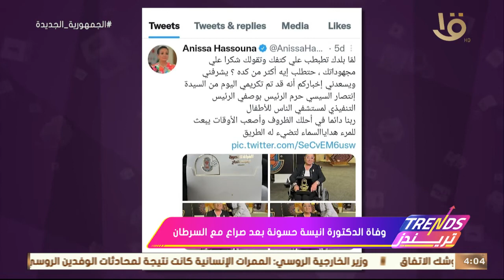تريندز| الابتزاز الإلكتروني - روماني حبيب يتصدر التريند بمحتوى الرعب والغموض.. الحلقة الكاملة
تريندز| الابتزاز الإلكتروني - روماني حبيب يتصدر التريند بمحتوى الرعب والغموض.. الحلقة الكاملة 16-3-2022